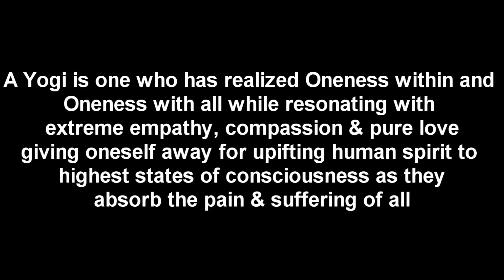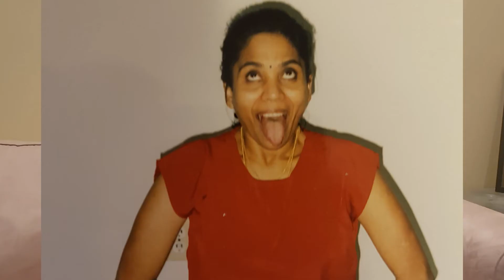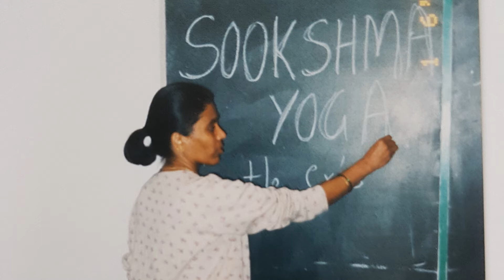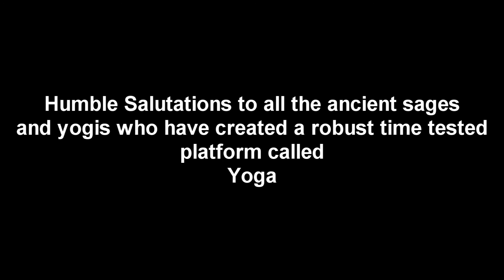4th UN International Yoga Day 2018 Sookshma Message - Dr.Suman Kollipara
As the Sun is rising in the East for its longest sojourn of the year around the globe, the humanity wakes up to embrace the 4th United Nations International Day of Yoga to realize the Light within and spread the effulgence to darkest corners of the individual minds and the Universal Cosmic Mind. Humblest salutations to the rare ancient master Sunita and to all the ancient sages/scientists who innovated the grand old tradition, philosophy and science of Yoga that spell its magic of Wellness, Fullness and Oneness to all. Yoga is to realize the Unity in Diversity within and around. Tune into your Sookshmas dears.